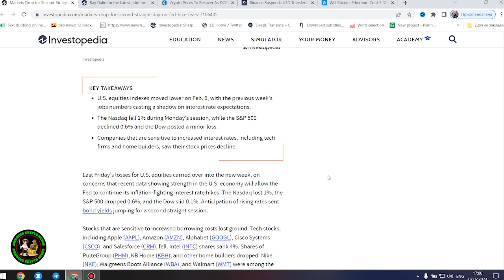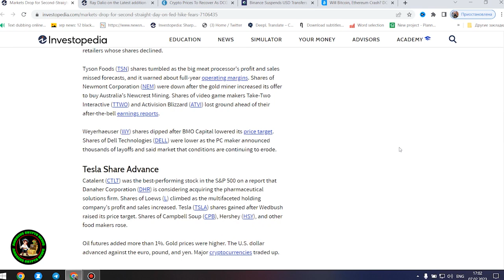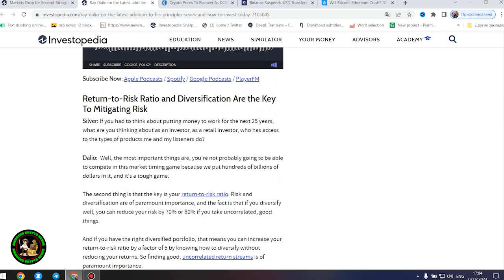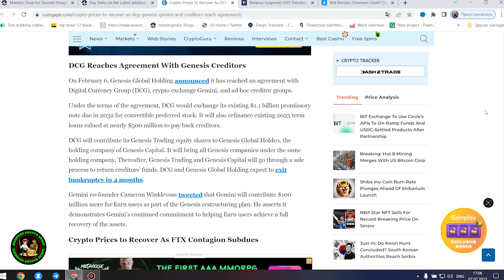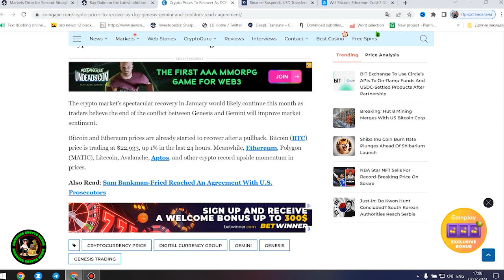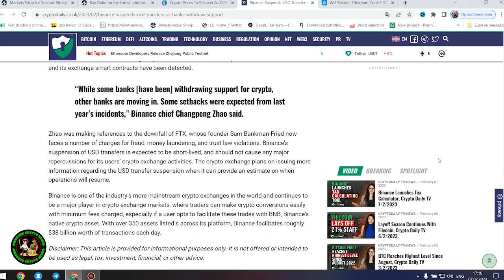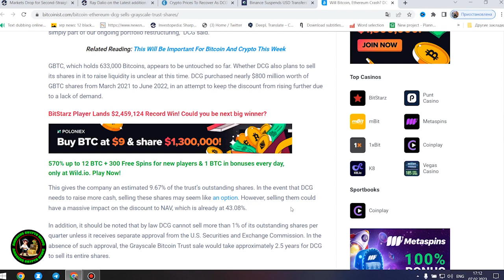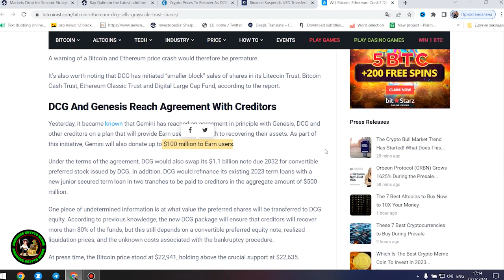XRP RIPPLE: Brad Garlinghouse Gives His XRP Predictions!